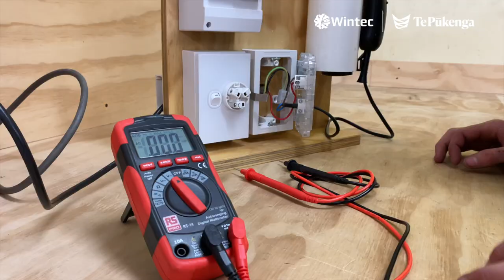Waikato Trades Academy Kopu Campus | Wintec | Te Pūkenga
About
The Waikato Trades Academy (WTA) is funded by the New Zealand Government to provide secondary students with the opportunity to study at both school and Wintec. WTA gives students a head start; gaining specific and practical experience and skills in an industry-based setting, and the opportunity to move directly into a job, apprenticeship, or further study, on completion of secondary school.
As a WTA student, you can enrol in one of the programmes that WTA provides. This is an addition to your current school subject choice. You will be travelling to the Wintec campuses for practical, hands-on learning, typically one day a week.
The vocational pathways provide ways to achieve NCEA Levels 1, 2 and 3, and develop pathways that progress to further study, training, and employment. The vocational pathways provide a framework to show how learning and achievement are valued in the workplace by aligning the learning to the skills needed for industries.
For regional areas, transport will be coordinated by WTA and your school, this is funded by the Ministry of Education. WTA programmes are fee-free.